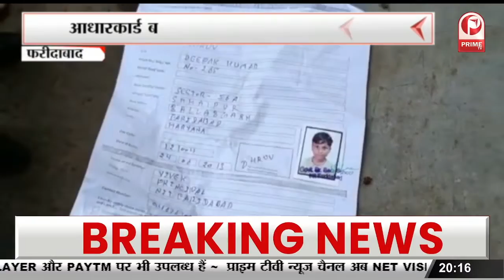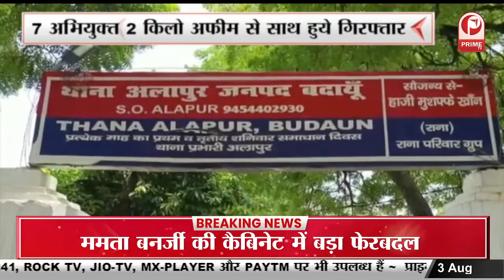महात्मा गांधी काशी विद्यापीठ में छात्रों का जोरदार प्रदर्शन || Prime Tv